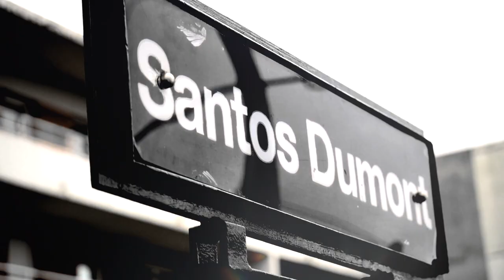Tour De Nantes Song - Pro Hockey Lifestyle Vlog W/ Musician Mark Logan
Theme song for "Tour De Nantes", a behind the scenes pro hockey lifestyle vlog with hip hop artist Mark Logan.

Video produced and edited by Dunner Design
Song produced by Young Taylor (Credits to Dominik Wirsching).

Follow along on social media @itsmarklogan

What's up spinners,

I'm Mark Logan, pro hockey player and up and coming hip hop artist from Calgary, Canada. Last year, I was playing NCAA D1 college hockey at RIT. During this time, I was releasing music under my nickname "Loges", but from now on I will be releasing music as "Mark Logan". My best friend Madison Dunn was playing at The University of Alabama-Huntsville.

Dunner and I have been homies since we were playing together in summer hockey as kids. We went on to play together for the Brooks Bandits in the AJHL for three years, but then went to different colleges.

This season, Dunner and I reunited and moved to France to play for The Corsaires De Nantes. We wanted to capture these amazing memories and share our experience. We wanted to incorporate my music and Dunner's video expertise to make an authentic and creative series.